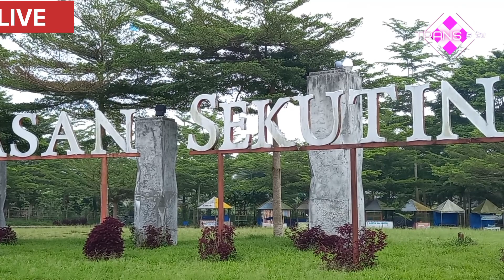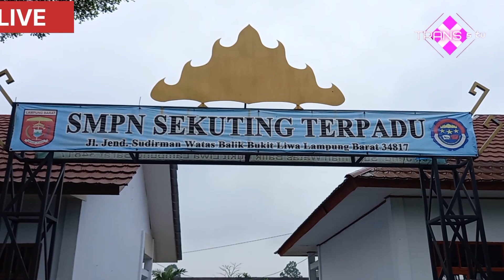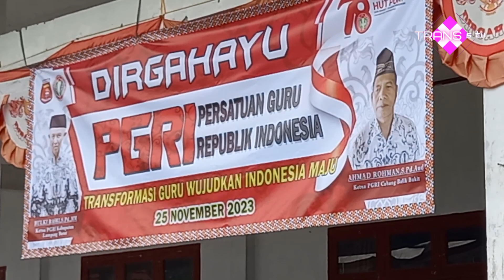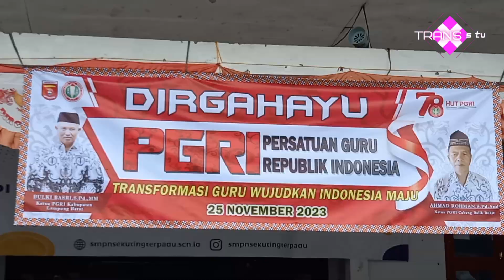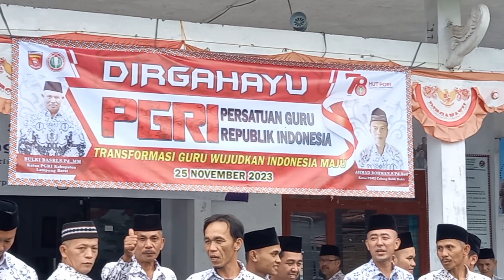🔴 LIVE - UPACARA MEMPERINGATI HARI GURU NASIONAL KE 78. DI SMP SEKUTING TERPADU